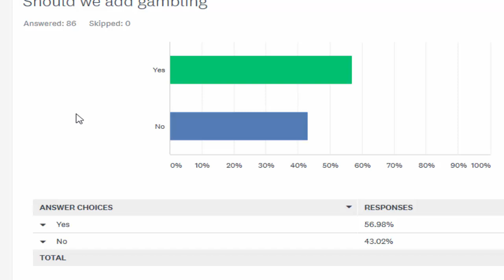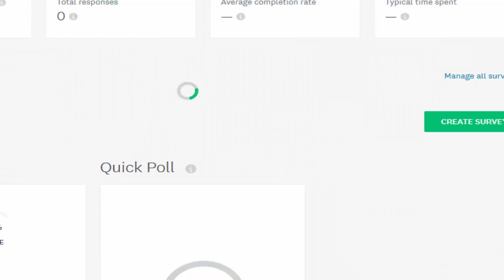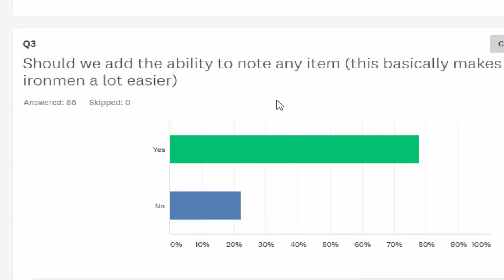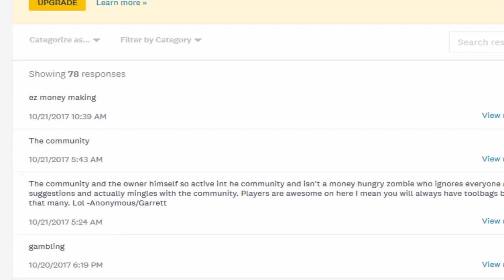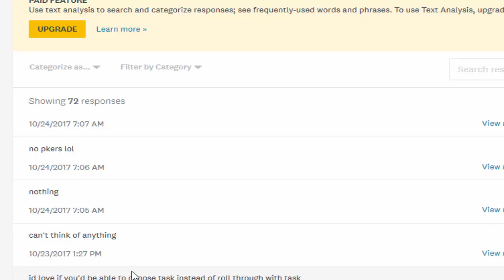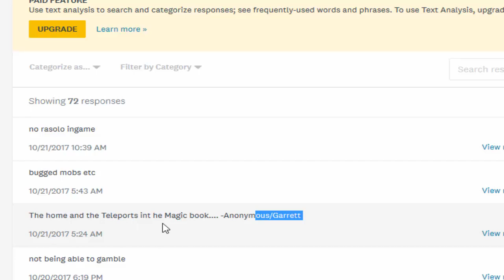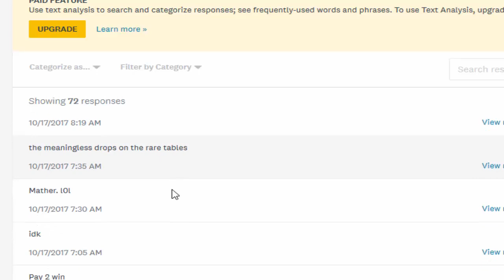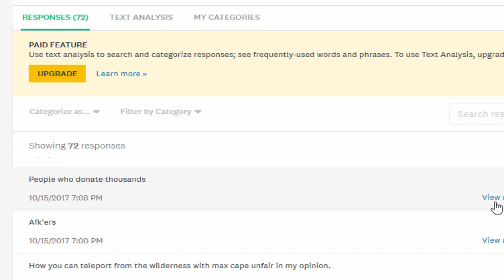[Revival] Gambling/Feedback discussion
Play now!